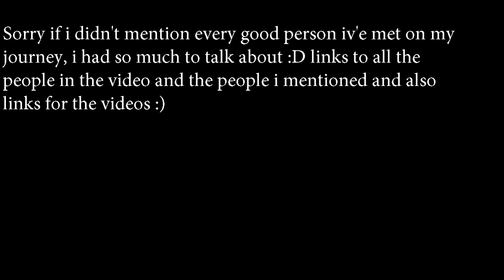The story of ToZo - Commentary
Decided to make this commentary about my journey from the start to where i am today! hope you like the idea and if you watched the whole thing, You're awsome!

sorry no links to the videos XD comment if you want them :)